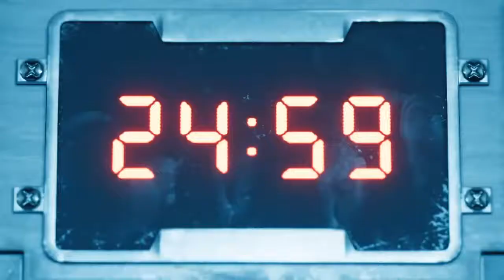FINAL FANTASY VII REMAKE Let's play #7